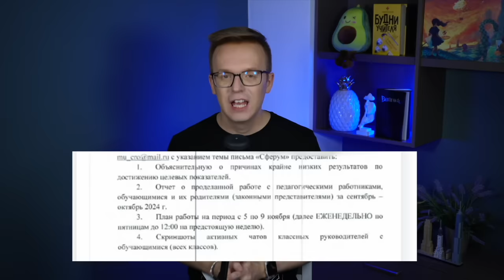СФЕРУМ - ШКОЛЬНОЕ РАБСТВО?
Сферум - цифровой концлагерь. Тотальный контроль за школьниками и учителями.